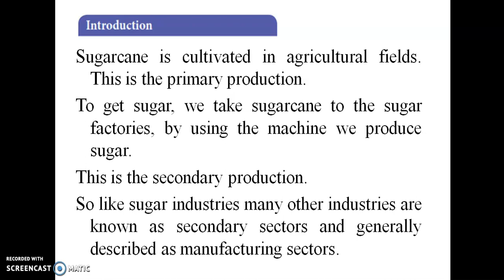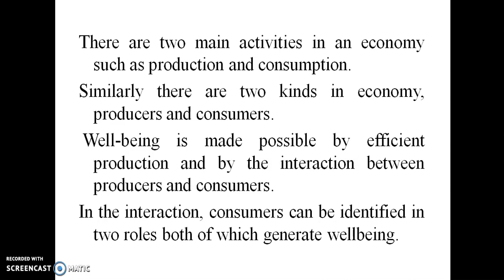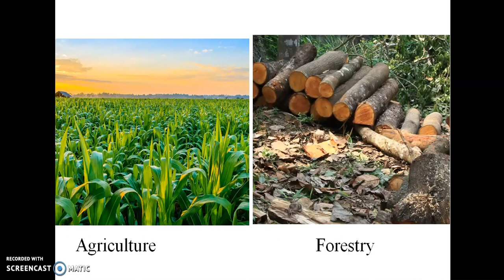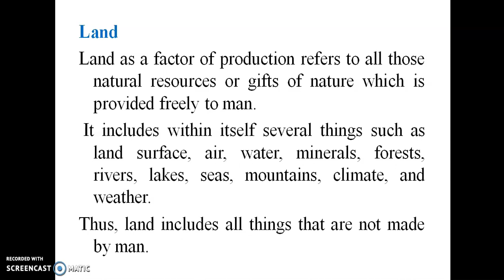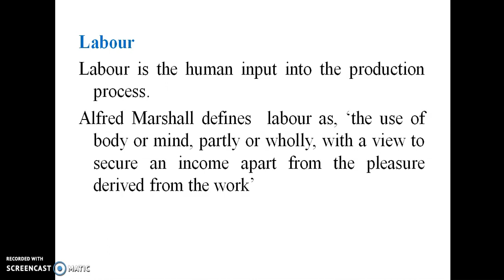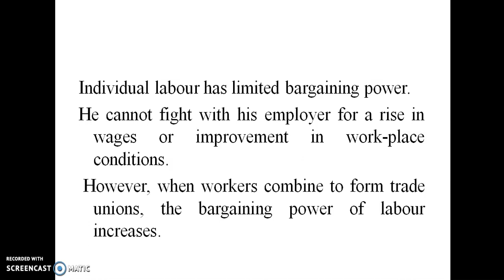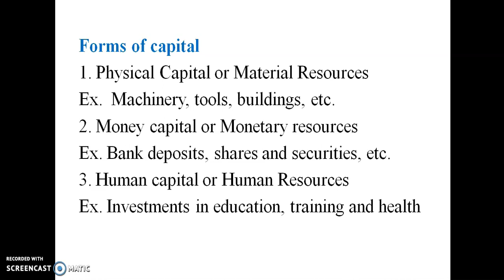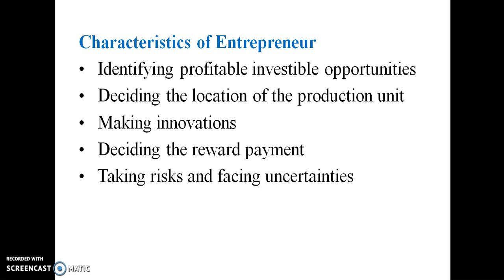7th Standard | Social Science | Economics | Term-1 | Production |பொருளாதாரம் | கால -1 | உற்பத்தி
7th Standard | Social  Science | Economics | Term-1 | Production

7 ஆம் வகுப்பு | சமூக அறிவியல் | பொருளாதாரம் | கால -1 | உற்பத்தி